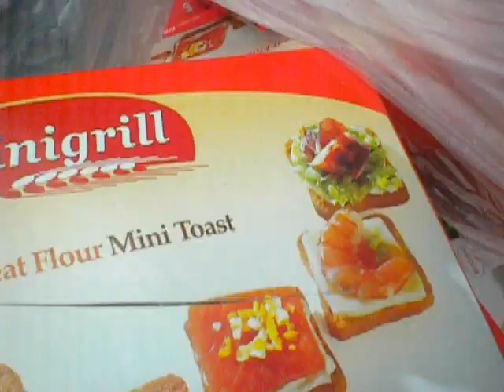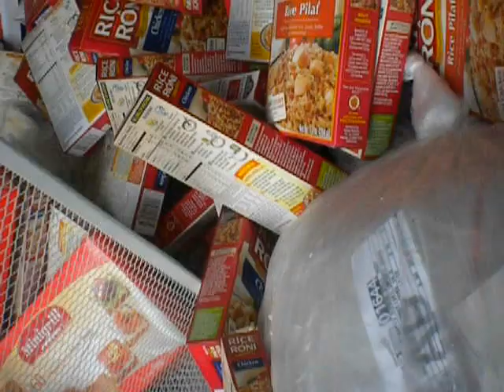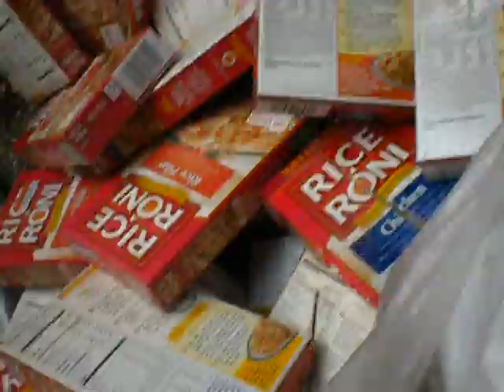Dumpster Diving The Biggest Waste Of Food Iv Ever Seen!!Enough Food To Feed An Army Of 10!!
Dumpster Diving The Great American Food Waste!!THEY GOT MONEY FOR WARS BUT CANT FEED THE POOR!!2PAC!!Unbelevible they cant donate anything now can they!FREEGAN BOY over and out!!